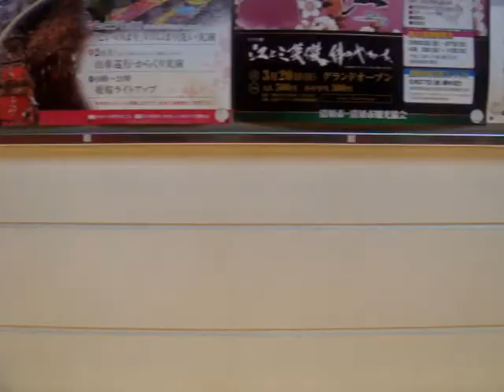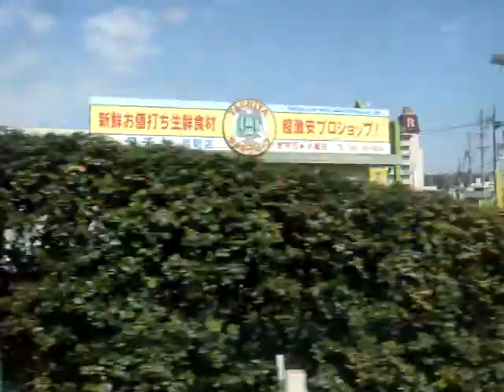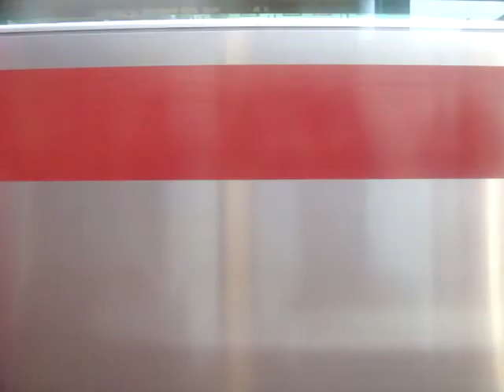名鉄6750系さよなら運転尾張旭発車！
大手私鉄最後の吊り掛け駆動車6750系さよなら運転の映像です